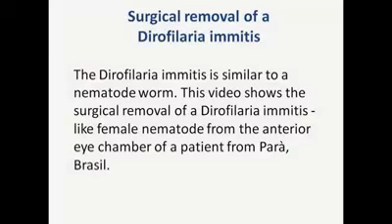Removal of worm from eye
Surgical Removal of Dirofilaria immitis